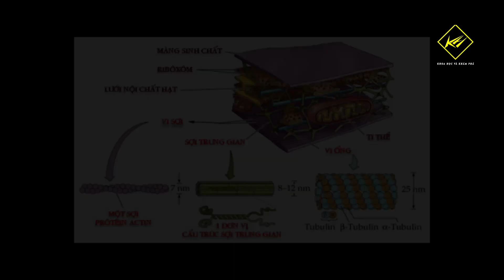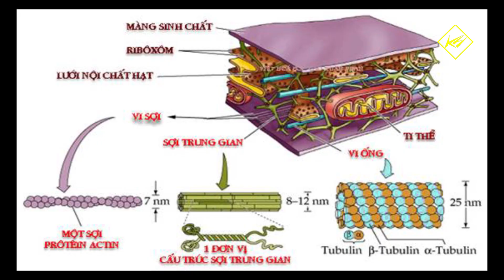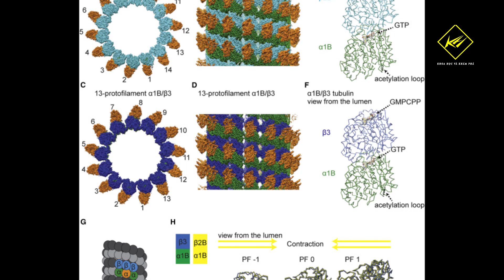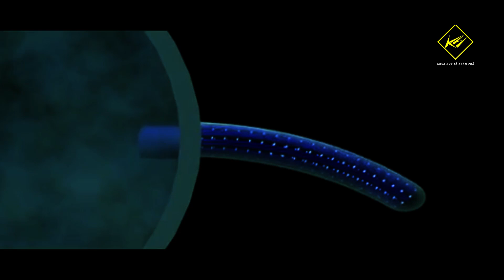Thuyết lượng tử: Linh hồn không chết, nó quay trở về vũ trụ | Khoa học và Khám phá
Thuyết lượng tử: Linh hồn không chết, nó quay trở về vũ trụ